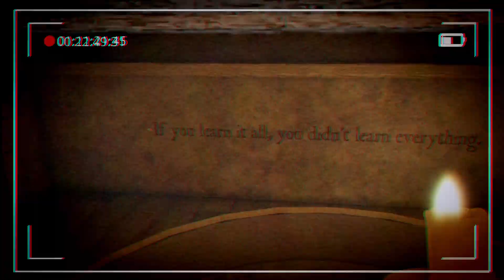Cult Of The Cryptids Roblox (Found Footage)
This was filmed entirely inside Roblox, purely fictional.